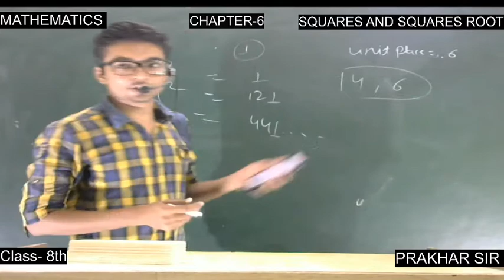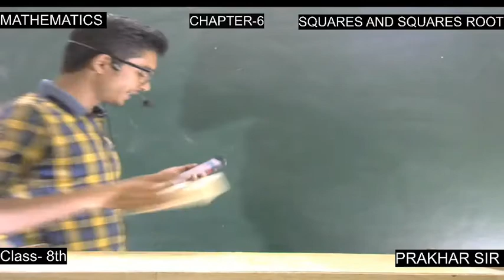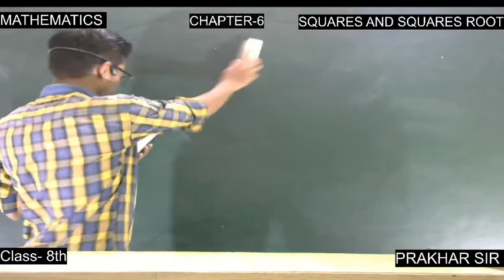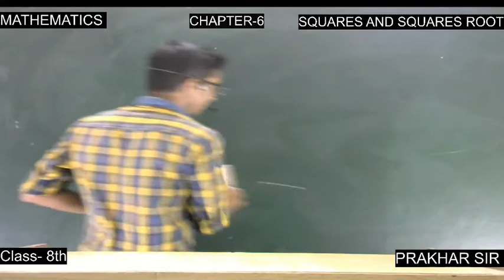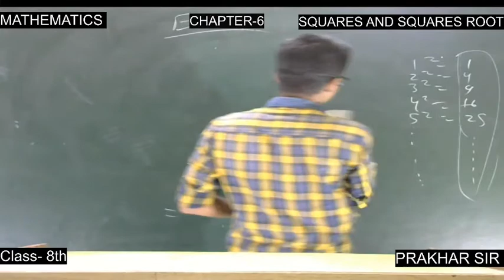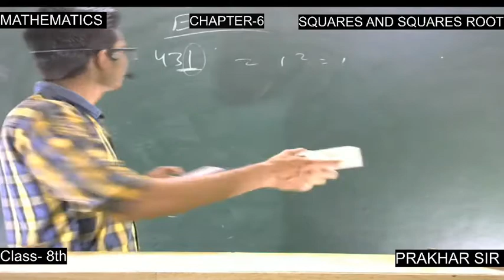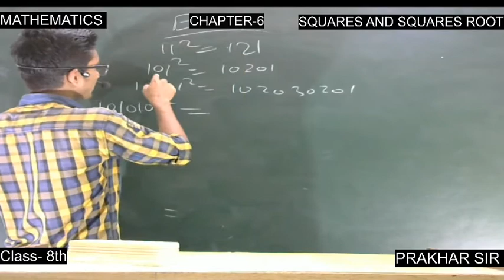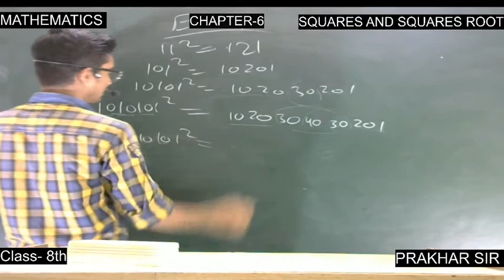MATHEMATICS || CLASS 8th || CHAPTER 6 || EX-6,1